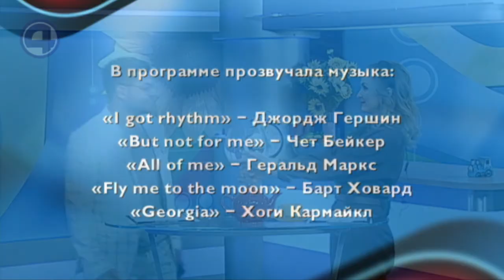Музыка: Максим Юдин 27.10.20